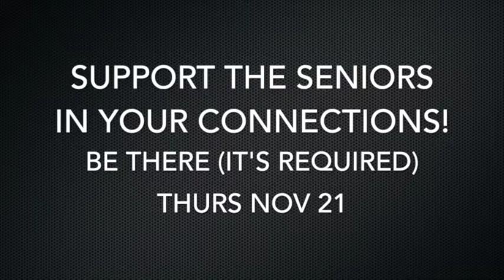Sandpoint High Today Nov. 20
The Sandpoint High School announcements for Wednesday, Nov. 20.